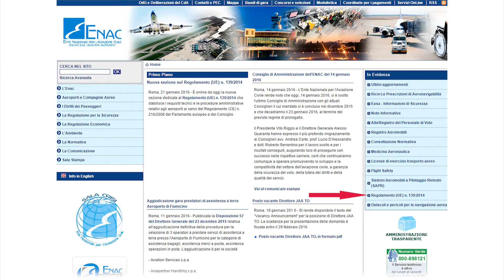Sezione sul sito ENAC del Regolamento (UE) 139/2014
È online dal 21 gennaio la nuova sezione dedicata al Regolamento (UE) n. 139/2014 che stabilisce i requisiti tecnici e le procedure amministrative relativi agli aeroporti ai sensi del Regolamento (CE) n. 216/2008 del Parlamento europeo e del Consiglio.

L'Ing. Alessandro Cardi, Direttore Centrale Regolazione Tecnica, presenta la nuova sezione.